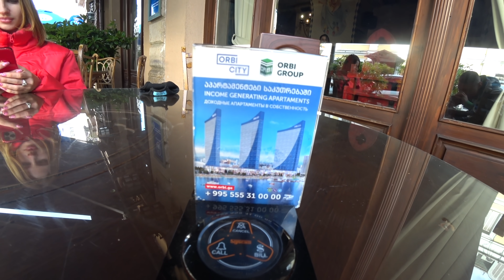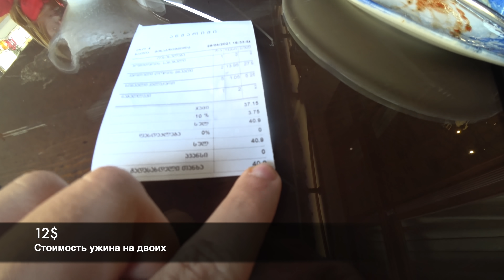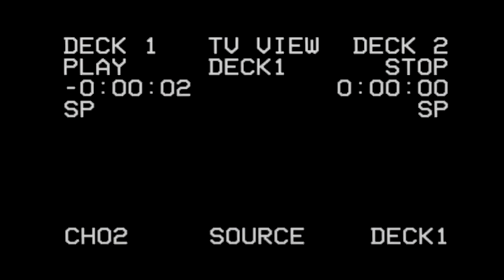БАТУМИ ОТДЫХ ПОСЛЕ ЛОКДАУНА. ШОК! НЕТ ЛЮДЕЙ! РЫБНЫЙ РЫНОК. ГРУЗИНСКАЯ КУХНЯ. ОТДЫХ В ГРУЗИИ.